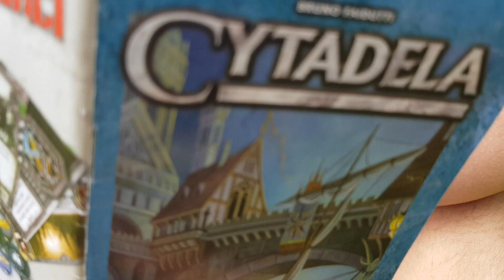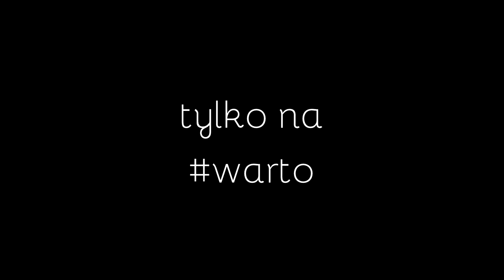Sidory 2019 trailer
Otwórz oczy